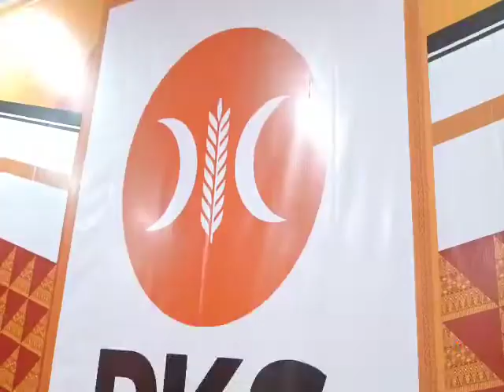Mgs H Syaiful Padli ST.,MM Menerima Kunjungan Silaturahmi Kompak (Komunitas Panahan Kertapati)